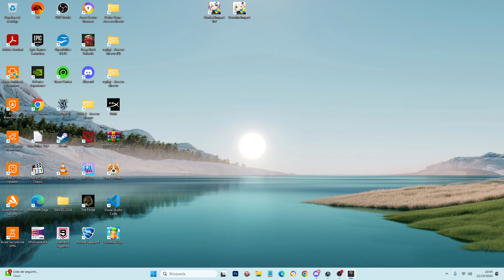INVOKER vs SHADOW FIEND | FROM HIGH TIDE TO SOUL ON FIRE vs ALCHEMIST GOD 1300 XPM | DOTA 1 INVOKER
What Invoker taught me, love of Dota.